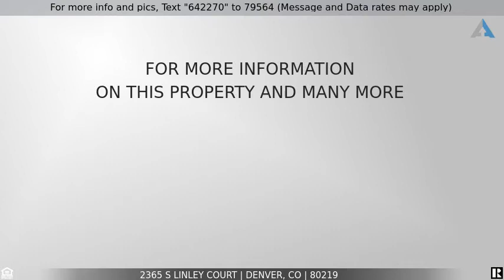Priced at $300,000 - 2365 S Linley Court, Denver, CO 80219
Amazing 3 Bed 1 bath from Habitat for Humanity.

Newly updated, clean 3bd/1ba home in a quiet neighborhood.  Remodeled bathroom and kitchen with brand-new, energy-efficient appliances. New windows! Brand new flooring and fresh paint throughout. The unit includes a front-loading stackable washer/dryer. Move-in ready. In order to provide affordable homeownership, your payment will never be more than 30% of your gross monthly income, no DP required, No Mortgage insurance, and only 800 for closing costs. This is a Habitat for Humanity of Metro Denver home. Buyers must meet income qualifications & other requirements. Please have your agents read supplements in the MLS for more information or visit Habitat for Humanity of Metro Denver's website for general qualifications.

Listing Courtesy of: SONRISE PREFERRED PROPERTIES

The content relating to real estate for sale in this Web site comes in part from elookyloo, and was released for advertising syndication by the listing broker. Real estate listings are held by brokers other than Denver Realty Group. All information provided by the listing agent/broker is deemed reliable but is not guaranteed and should be independently verified. Information current as of 6/29/2020. All properties subject to prior sales.